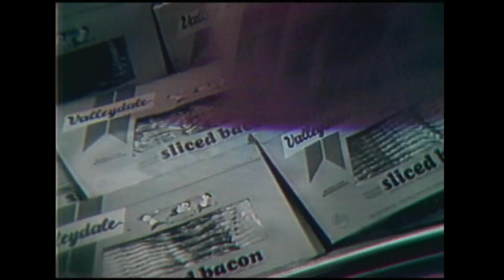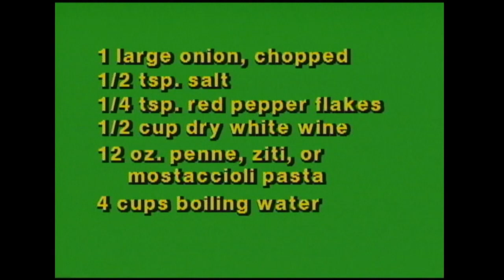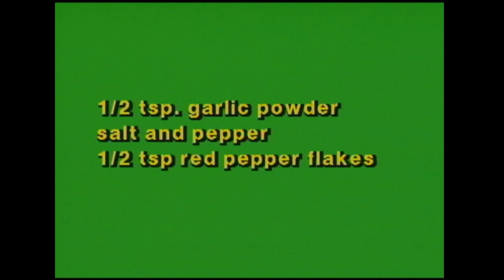Cookin' Cheap - 821 - Southern Italy Festival